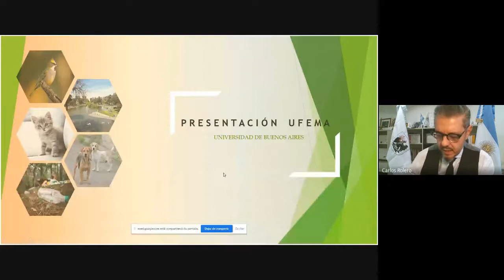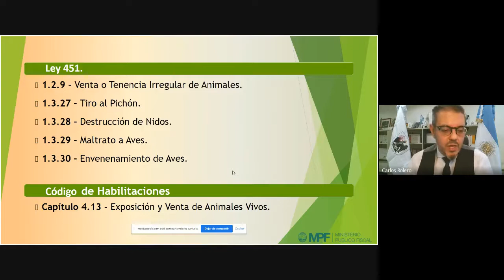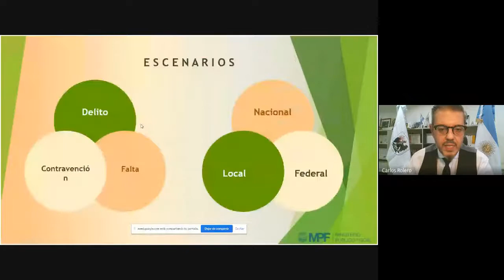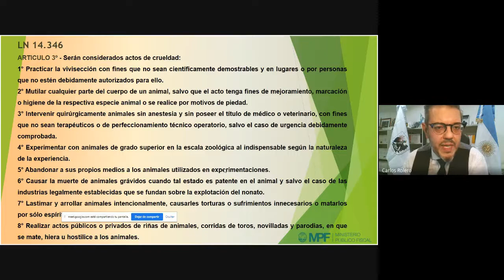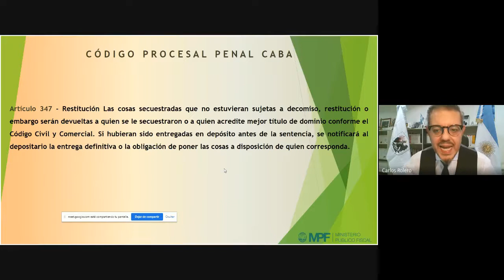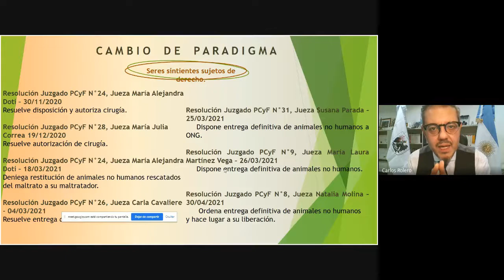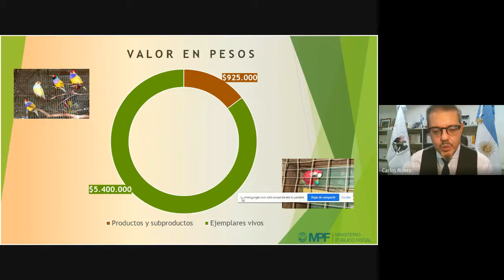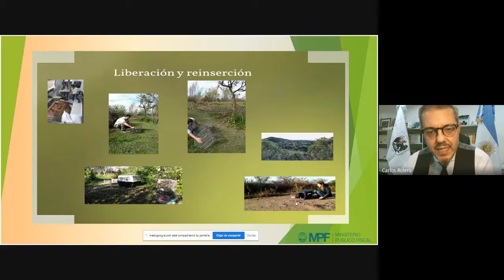Conversatorio con Carlos Rolero Santurián: "La mirada, el rol y el accionar desde la fiscalía"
El 16 de junio de 2021 el Seminario sobre Derecho Animal (Instituto Gioja) y el Departamento de Ciencias Sociales organizaron este conversatorio con Carlos Rolero Santurián, Fiscal Penal de la CABA a cargo de la UFEMA (Unidad Fiscal especializada en Materia Ambiental y Maltrato Animal) y abogado con orientación en Derecho Penal (UBA)